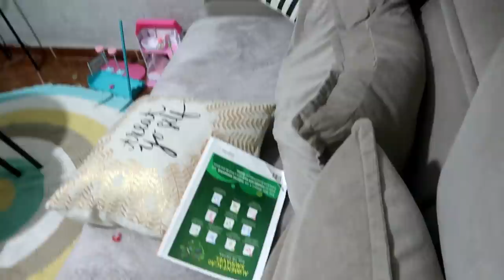VLOG ROTINA DE SEGUNDA, TAPA NA CASA, LAVEI MEUS PINCEIS E O BANHEIRO ENTUPIU- Por Cah Almeida